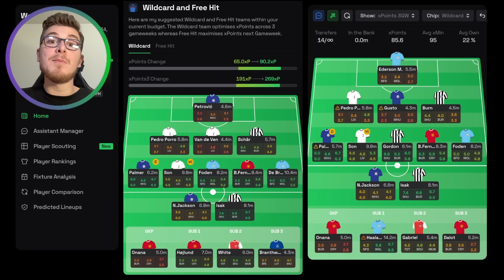FPL Gameweek 35: UPDATED WILDCARD TEAM | Fantasy Premier League Tips 2023/24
Welcome to another FPL video as I reveal the updated best Wildcard Team for Double Gameweek 35.

I analyse the top FPL options to build the optimal Wildcard squad for GW35 with some promising differentials to help you climb the ranks.

Even if you're not using the Wildcard chip, I summarise all the transfer tips you need in order to make the best possible moves with your normal teams as well.

Which Single Gameweek players should we buy? How can we spread the funds around?

All of these topics will be discussed extensively.
✅ Sign up with Drafthound to optimise your FPL team with detailed player rankings, stats comparisons, fixture analysis, predicted lineups and much more. You can try out the PRO membership for as little as £2

🔢 League Code: 7eg67u

💯 League Code: xgi4f4
Timestamps:

Introduction: 0:00
Wildcard Team: 0:41
Drafthound: 14:08
Lineup: 16:04
Alternative Picks: 17:32
Final Thoughts: 19:52